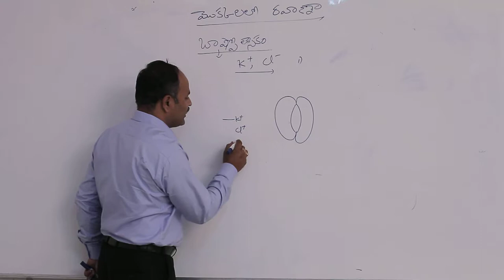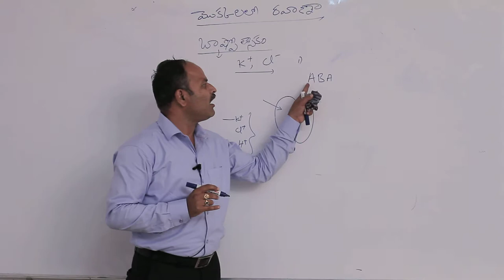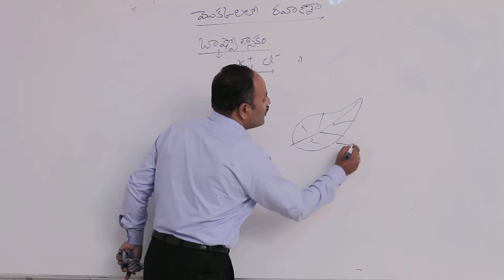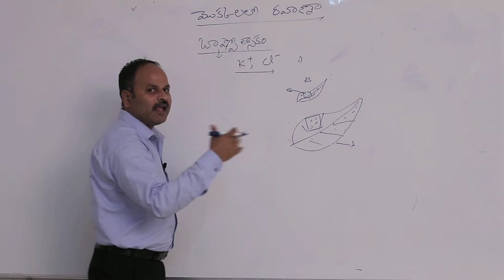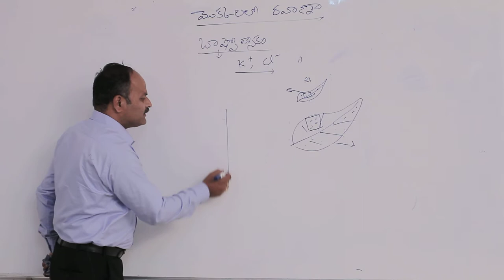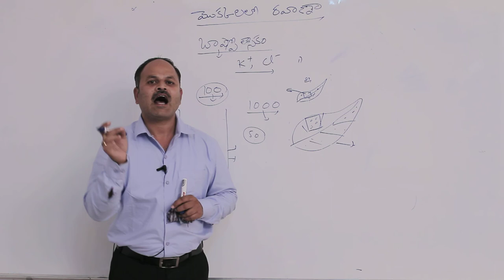భాష్పోత్సేకం || పత్ర రంద్రాలు 2 || Disk Telangana